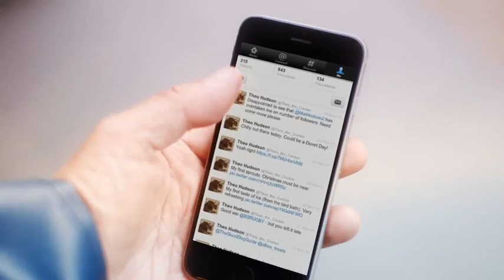Fishermans Friend, Never without a friend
Hans and Sven, have an accident on a boat while missing their good friend @Theo_the_Cocker. Lucky escape for your buddies.